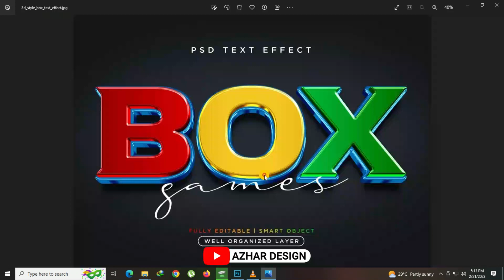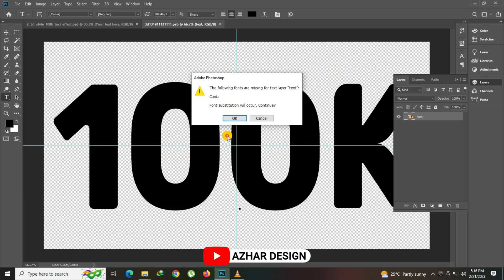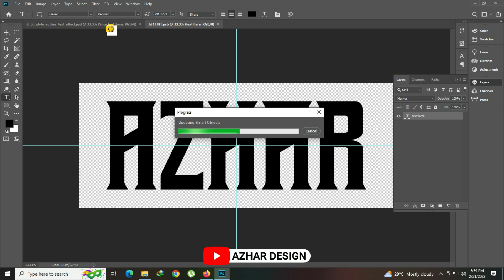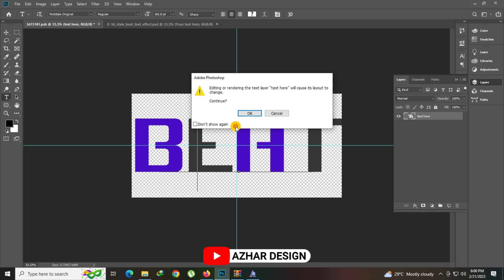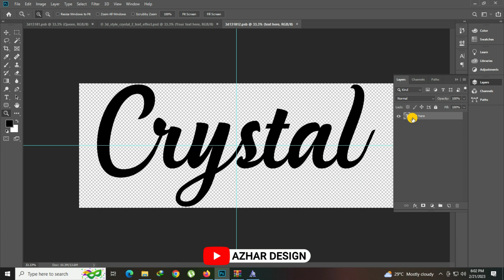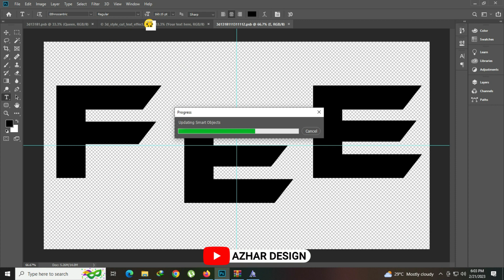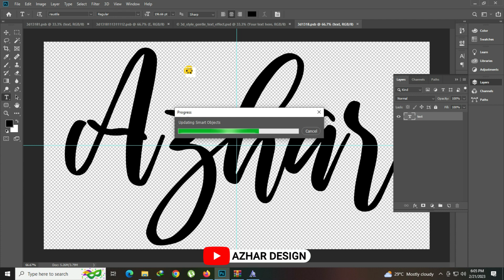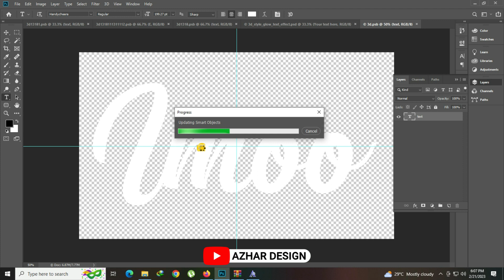SUPER PREMIUM TEXT EFFECT PSD PHOTOSHOP DOWNLOAD FOR FREE PART 47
1. how to edit psd file in photoshop
2. photoshop text styles
3. best photoshop text effects
4. photoshop text effect tutorial
5. text effect photoshop
6. new photoshop text effects
7. photoshop text effect tutorial
8. 3d text effect photoshop
9. photoshop 3d text tutorial
10. photoshop 3d text effect
11. photoshop text effect
12. how to create a premium 3d text effect
13. premium text effect
14. 3d text effect styles premium psd
15. 3d luxury text effect